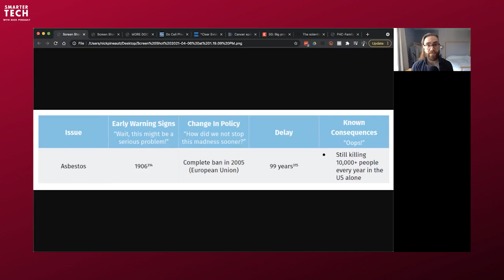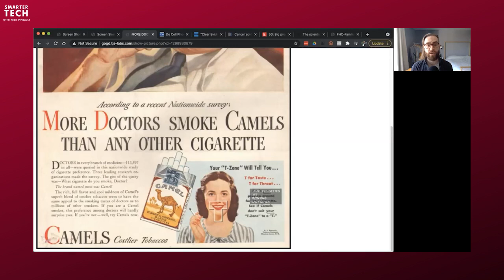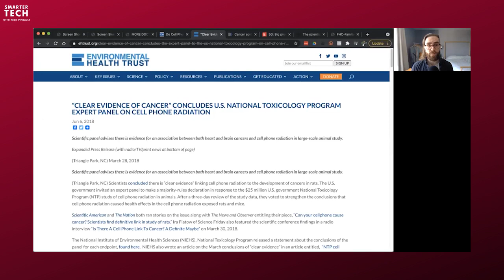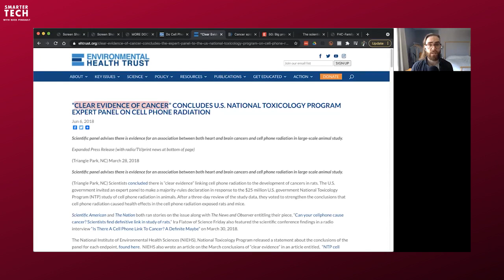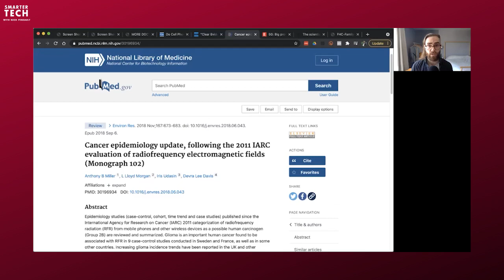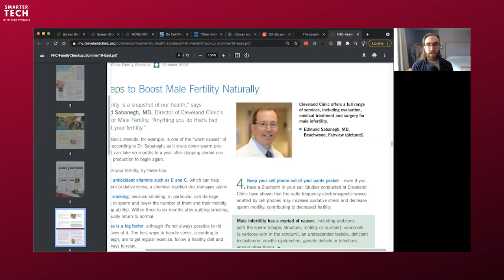The Problem With EMFs in 10 Minutes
In this episode, Nick goes back to the very basics. In just 10 minutes, he explains the layman version of why the EMFs emitted by your phone, wifi routers or Bluetooth gadgets are anything but safe.